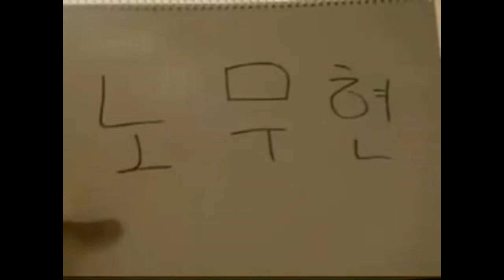더빙신의 노무현 성대모사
안윤상 노무현 성대모사

신이 되기 전 유망주시절 안윤상의 MC무현 현 가수 성대모사